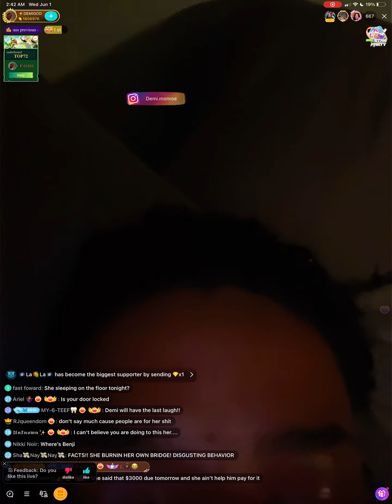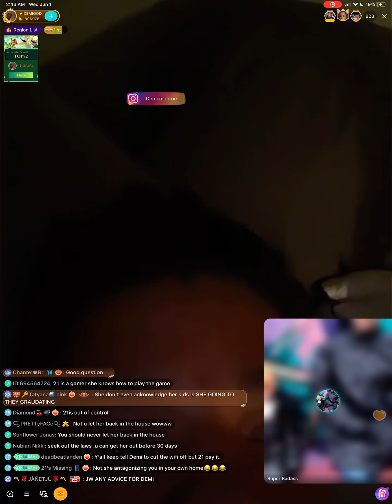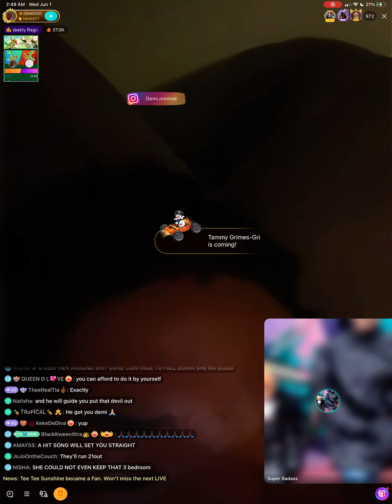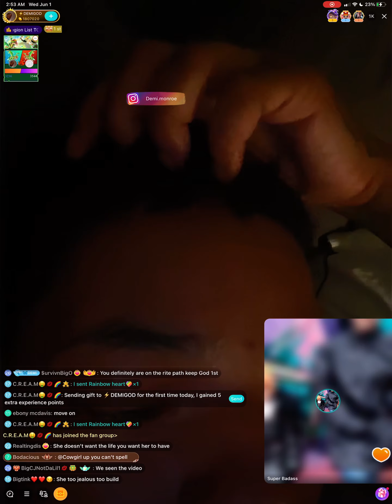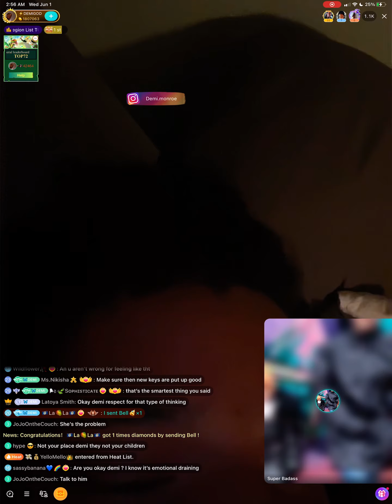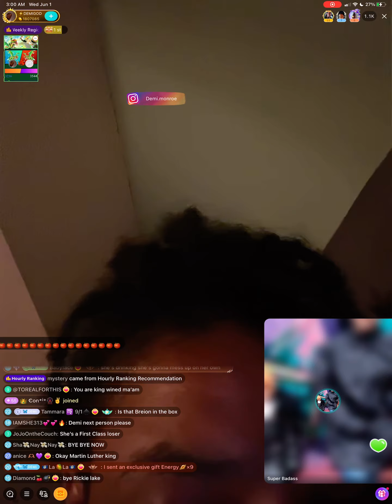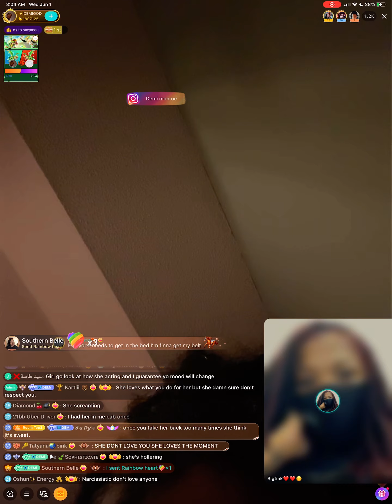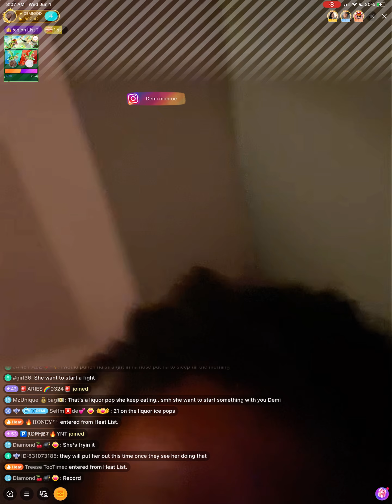Demi while 21 drunk